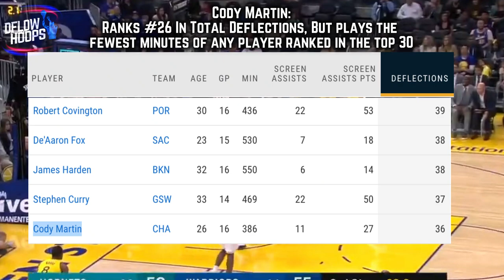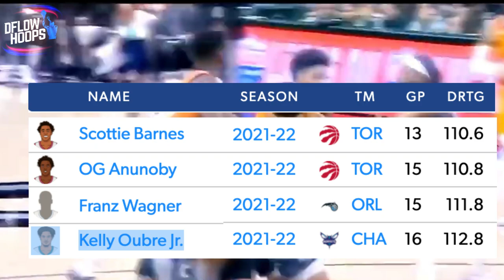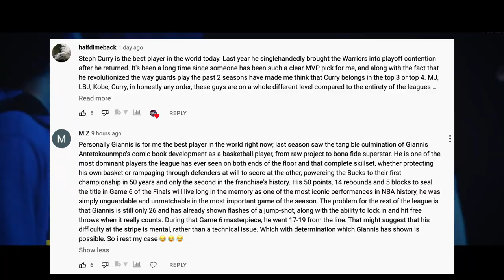Why The Charlotte Hornets Are A LEGIT Playoff Team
From Melo and Bridges development, to the 2 pick ups from last offseason that’s making them tick, this video shows you every reason for why everything’s buzzing for the currently #5 seeded Charlotte Hornets.

Last Video:  What Stephen Curry’s Trying To Prove This Season